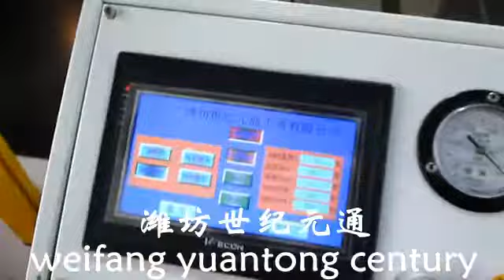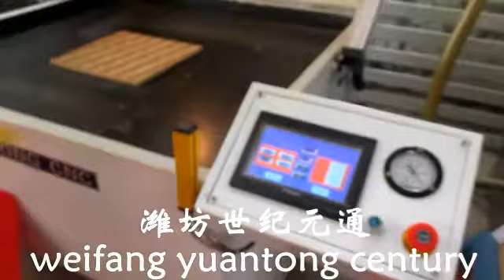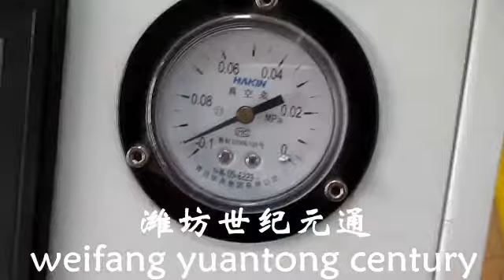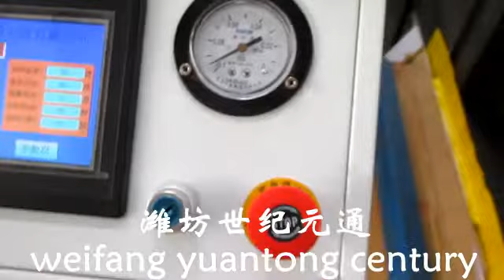cnc router BMG-1325 + vacuum forming machine BX-1400 make 3D wall panel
Skype:natasha.lee991
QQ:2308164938